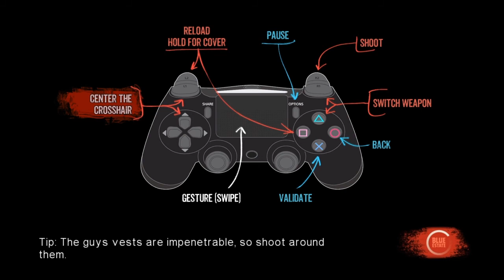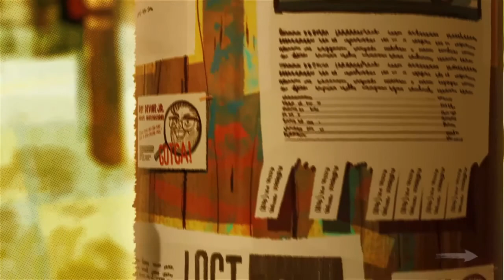Blue estate funny moments